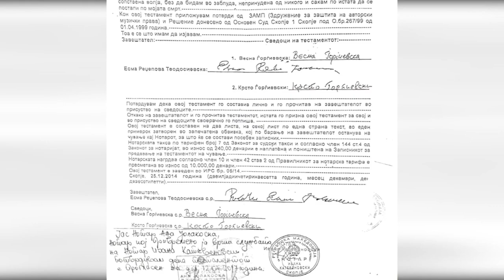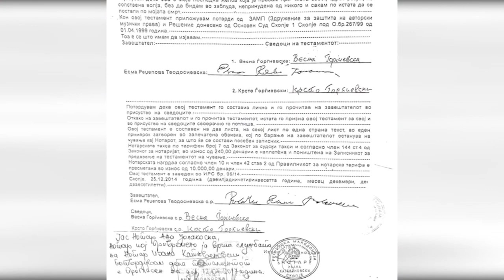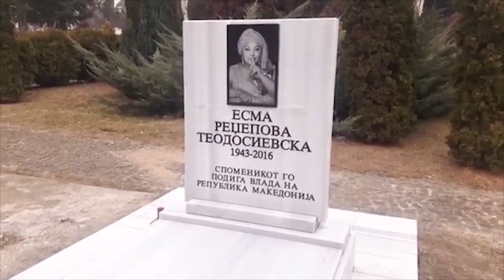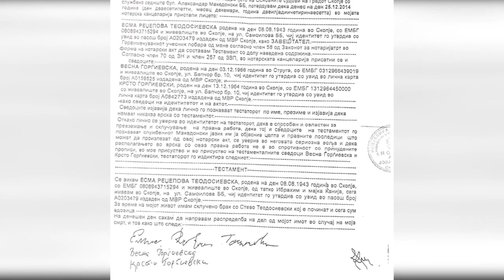BACKSTAGE - ISPOVED NA SINOT NA ESMA - KUKJATA KOJA TREBASE DA BIDE MUZEJ E PRED RASPAGANJE